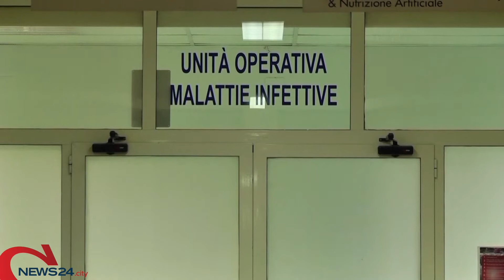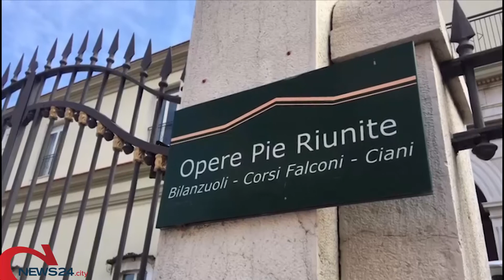BAT | Coronavirus: la mappa dei contati città per città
Aumentano ovunque i guariti, solo 2 casi in dieci giorni